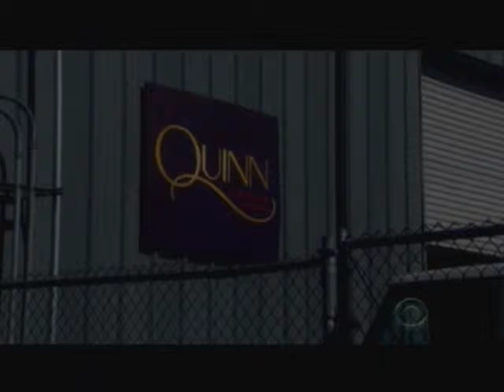TV #7 3 6 15